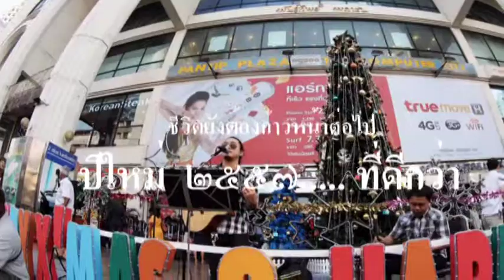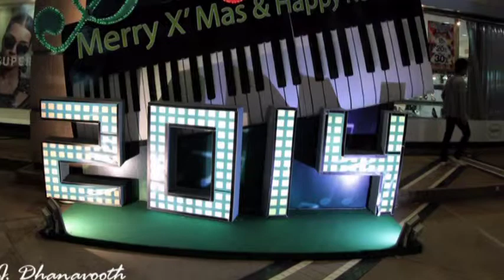อย่าหยุดยั้ง... ปี 2557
อย่าหยุดยั้ง... ปี  ๒๕๕๗  ที่ดีกว่า    :   Don ' t  stop  2014  :    2014  The  better  year
เพลง  :   อย่าหยุดยั้ง   ของ  JO   วง   PAUSE    :
song  :   YA  YUD  YANG  by  JO  :   PAUSE  Band
ภาพ   :    ตระเวณกรุง  ๒๙  ธันวาคม   ๒๕๕๖
pictures  :   Walking  along    Bangkok ' s   street    on   29  December  2013